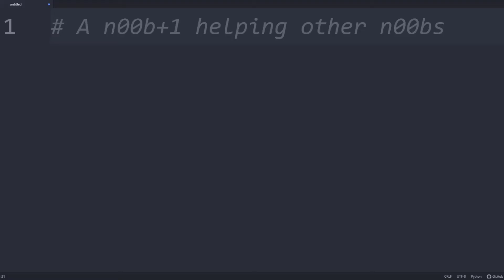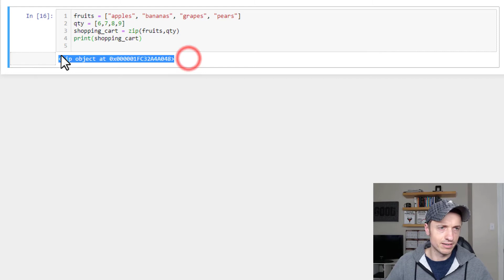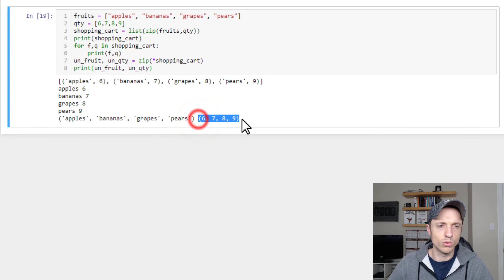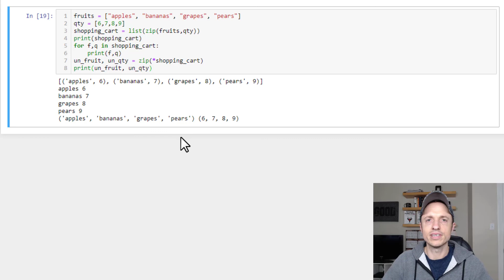Beginner Python - The Zip Function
Step-by-step video teaches you how to use the Zip function in Python to zip your two lists together into one list of tuples!